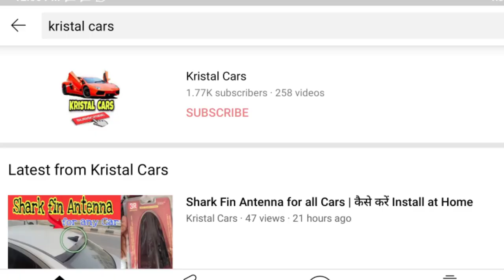Car Door Visor | How to install at Home | Car Rain Visor Pros and cons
👉 Purchase Link 👆👆👆👆👆

purchase link 👆👆

atmosphere light :-

1) Best Car perfume

2) Car Seat cover

3) Tyre inflator

4) Car Body Cover

5) Best Car Mat

6) Microfiber Cloth

7) Car Fan

8) Car wiper blades

1) car magnetic curtains
2) zipper magneic curtains
3) car roller cutians
4) universal chipku curtians
5) front roller sunshade
6) half fix car curtains

purchase link 👆👆

1) car door visor
2) car door visor benefits
3) car door visor installation
4) car rain visor
5) car rain visor pros and cons
6) door visor installation
7) door visor benefits
8) how to install door visor in car
9) door visor install at home
10) alto door visor installation
11) rain visor installation
12) door visor kaise chipkaye
13) door visor kaise lagaye

Or

For all details whatsapp us . Click on Link for ur query 🙏🙏